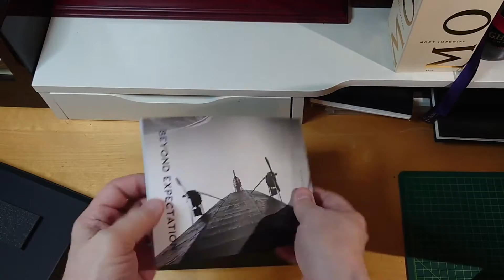Watch Unboxing : Marloe Atlantic Chronoscope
Richard unboxes his very own brand new Marloe Watch Company : The Atlantic Chronoscope